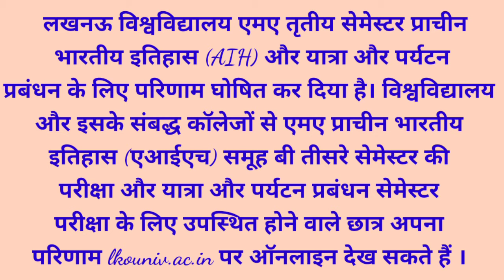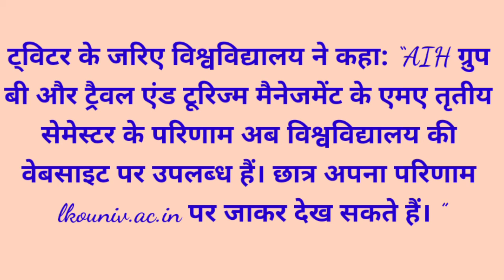University breaking news/Lucknow University breaking news/BA MA result 2021 news/B A M S sem. Result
Hello Everyone 😊,

Lucknow University latest news/news today/latest news for students/latest exam update/

result announced
BA result
m a result
BA Lucknow University result news
MA Lucknow University result news
University news
university news
University latest news
latest update for students
breaking news
BA exam news
BSc exam news
BCom exam news
latest news for students
University latest update today
University update today
universities today news
back paper news
University news 2021
University ki aaj ki khabar
Pariksha news
University ki Pariksha news
news today
University exam latest update 2021
UP board exam update
UP board paper update
UP board exam 2021 update